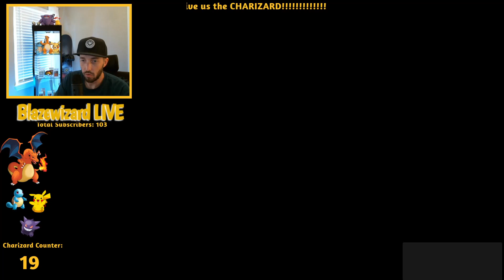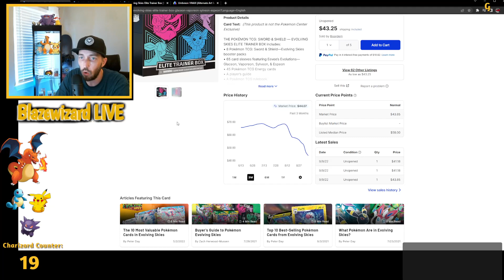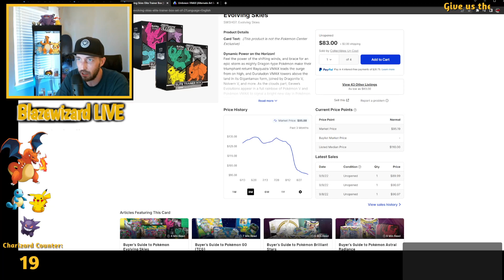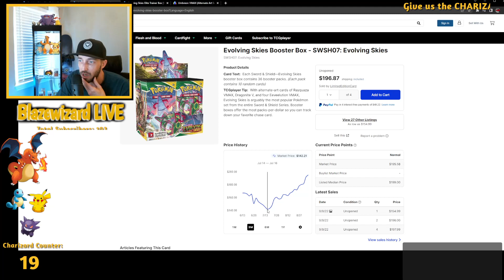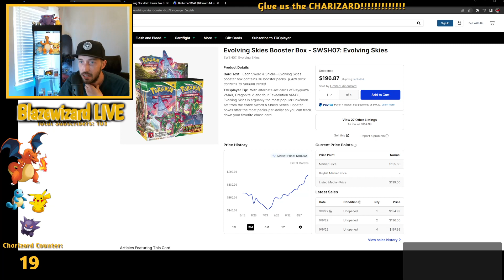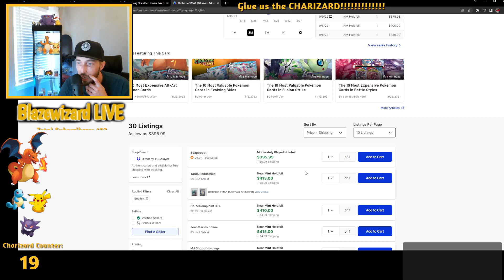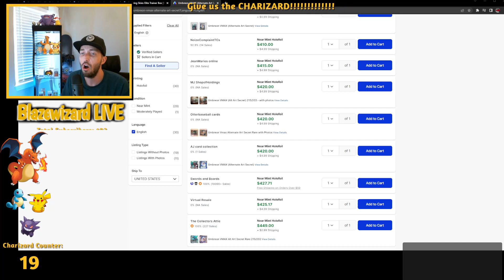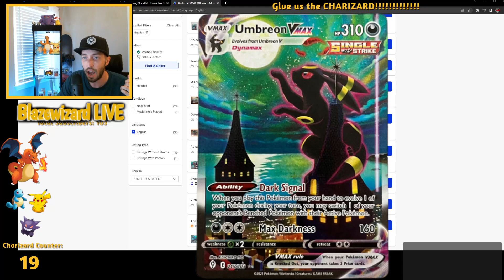EVOLVING SKIES MARKET IS LITERALLY BROKEN! WTF? Set and Umbreon are going crazy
SOS: what is currently happening with the Evolving Skies set!? The booster boxes, the ETB's and the Umbreon VMAX alternate art card market are absolutely going crazy right now! This set and a couple of the singles are absolutely on a rocket ship and the price is going up every single day. Watch the video for some data and details. Have you pulled the MOONBREON from evolving skies? What do you think is going on with its price? What do you think is driving the price up so high on multiple products? Do you prefer to collect graded or raw cards to invest in? Do you think the MOONBREON card will reach $1000 ungraded?